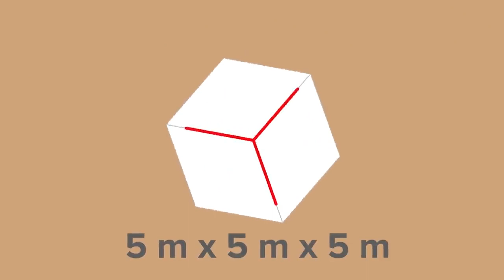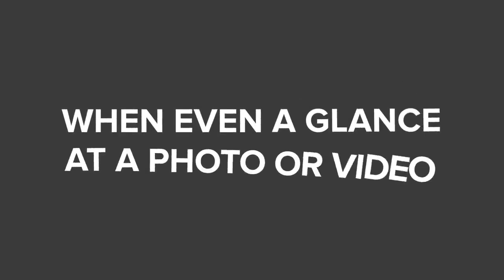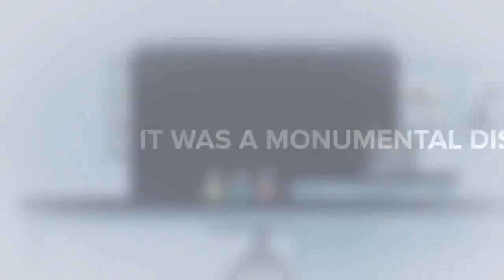SCP 096 The Shy Guy SCP Animation ( Dr Africa SCP )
SCP 096, also known as The Shy Guy, is an anomaly.

SCP-096 is a humanoid measuring approximately 2.38 meters tall. Subject has very little muscle mass, and preliminary body mass analysis suggests mild malnutrition. With an approximate length of 1.5 meters each, the subject's arms are grossly out of proportion with the rest of his body. The skin is mostly pigment-free, with no evidence of body hair.

Original Authors:
"The "Shy Guy"" based upon “SCP-096" written by Dr Dan and published on scp wiki